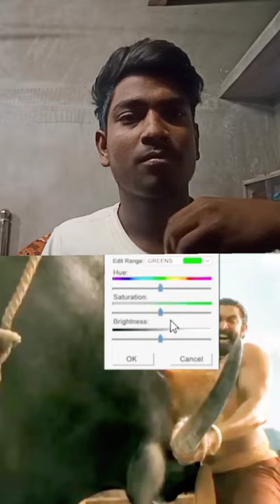cinema 🎥 shooting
cinema 🎥 shooting reactionhow to viral short video on youtube